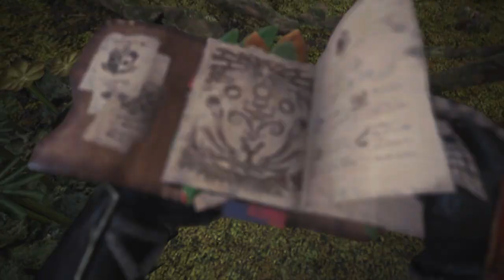MH World | Redefining the "Power Couple" | Hammer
Even though this is a 5* quest, these two felt like tissue paper. Seems like my PS4 didn't save the first 30 seconds, but it was just me fucking around with the item box so no big deal.